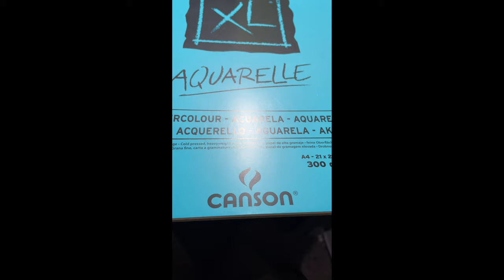Watercolor purple portrait of John Lennon (not Harry Potter! 😉)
My second purple watercolour portrait! Decided to simplify this one- just 3 layers!